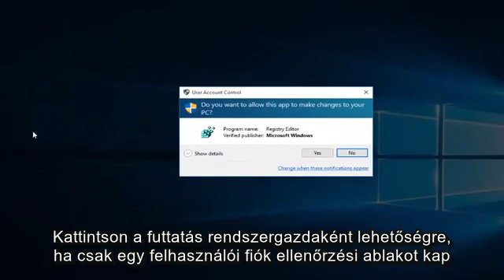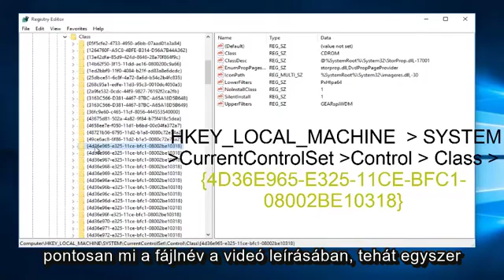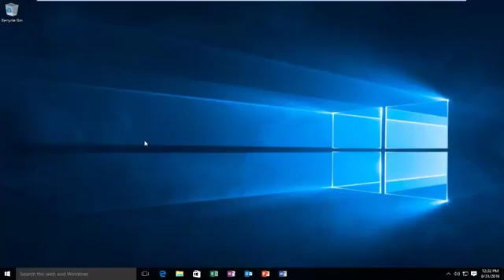CD / DVD nem olvasható és nem írható a Windows 7/8/10 javításban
Hogyan lehet leküzdeni azt a problémát, hogy a CD / DVD ROM nem tudja olvasni a CD / DVD-t. Egyszerű lépés a rendszerleíróadatbázis-szerkesztő bevonásával. nem Fuss és nagyon gyors, csak indítsa újra, miután megtette.

Ez az oktatóanyag a Windows 10, Windows 8 / 8.1, Windows 7 operációs rendszert futtató számítógépekre, laptopokra, asztali számítógépekre és táblagépekre vonatkozik. Minden nagyobb számítógépgyártónál működik (Dell, HP, Acer, Asus, Toshiba, Lenovo, Samsung).

Ha a számítógép nem képes lemezeket írni, próbáljon meg más típusú lemezt használni. Az írásra használt lemez típusának kompatibilisnek kell lennie a számítógépen lévő lemezmeghajtó típusával; vagyis nem írhat DVD-R lemezt olyan meghajtóba, amely nem támogatja a DVD-R technológiát.

Tesztelés céljából próbáljon ki néhány különböző márkájú CD-R-t (írható kompaktlemez). A CD-R lemezeket minden írható lemezmeghajtó támogatja.

Miért érdemes újabb lemezt kipróbálni? Sokféle márka és típus írható lemez egyedi égési tulajdonságokkal rendelkezik - egyesek jobban teljesítenek, mint mások. A lemezmeghajtó módosíthatja a lézer és a lemez forgásának különféle tulajdonságait, hogy azok megfeleljenek a lemez tulajdonságainak, de előfordulhat, hogy nem talál megfelelőt az írható adathordozók egyes tételeivel.